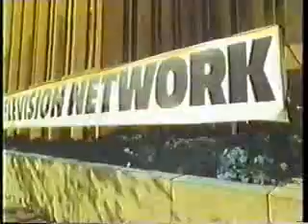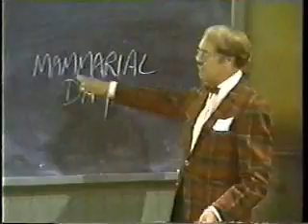You Can't Do That On Television - E66 - Holidays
YCDTOTV   S1984 E66   Holidays